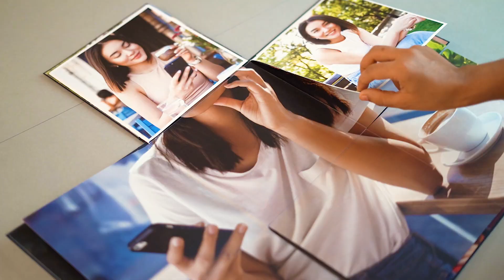Maze Photo Album | Gift Idea's